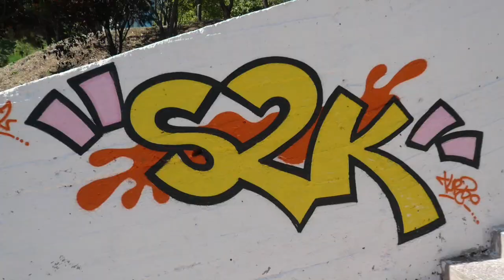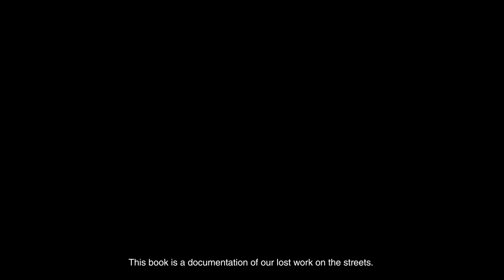TURBO - Graffiti Book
Agency:
Rafineri Ad Agency

Executive Creative Director:
Ayse Bali
Emre Kaplan

Creative Director:
Can Erdogan

Team:
Aybars Gurlu
Emre Onacak
Selim Burunkaya

Printing Producer:
Yusuf Turhan

Bookbinder:
Merve Midilli

Photography:
Baris Onder Guler - P Blok